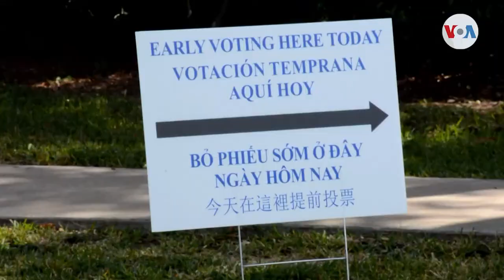Miles salen en masa a votar en Texas, en el primer día de elecciones tempranas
Miles de tejanos salieron a votar durante el primer día de elecciones tempranas, en un estado donde el proceso electoral ha estado minado de pleitos judiciales. Esta vez, se batieron récords de participación ciudadana.

¡Visítenos!